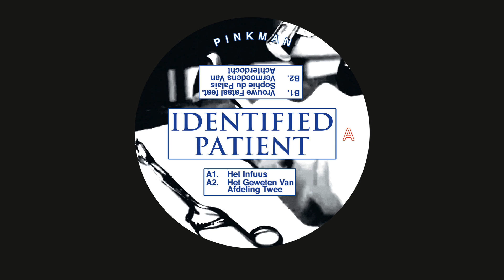Identified Patient - Het Infuus [Pinkman]